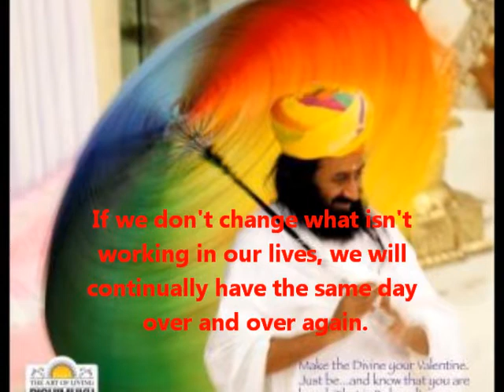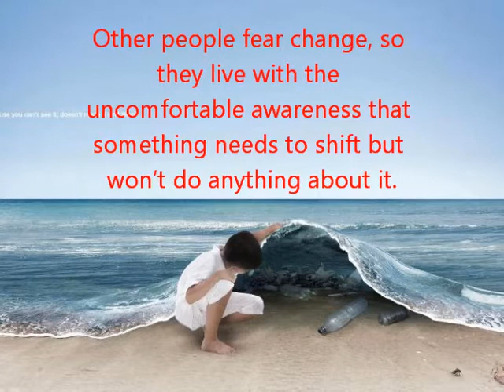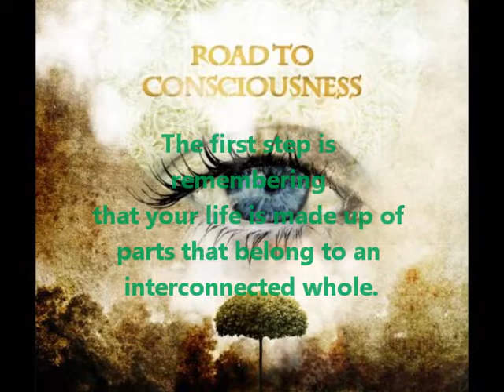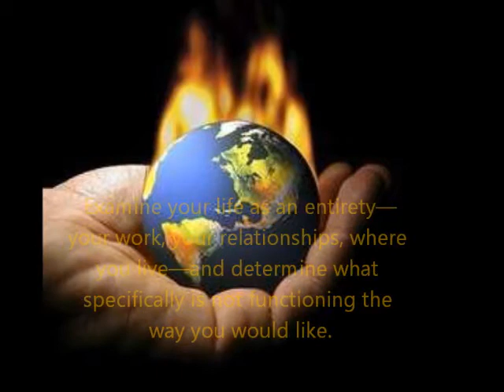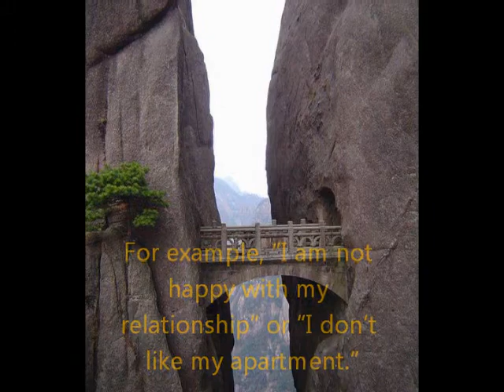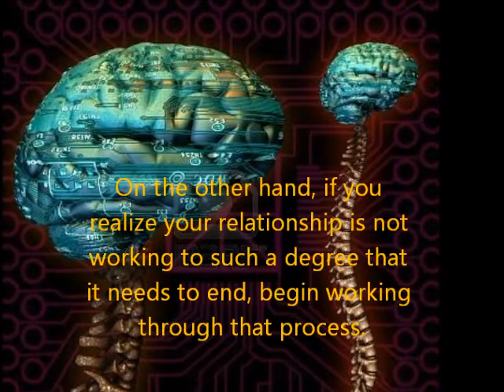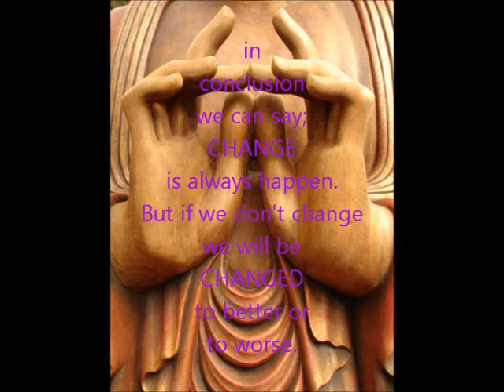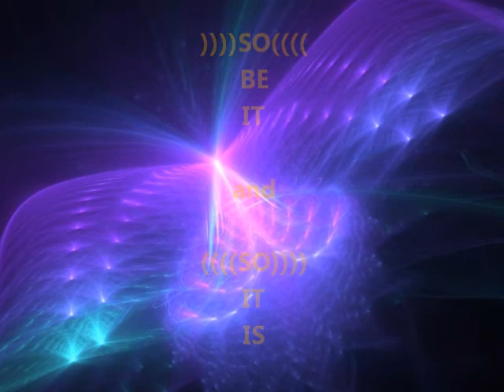BOLE: Steps to Freedom - Change What Isn''t Working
If we don't change what isn't working in our lives, we will continually have the same day over and over again.
_/|\_NAMASKAR_/|\_
SiNeh~